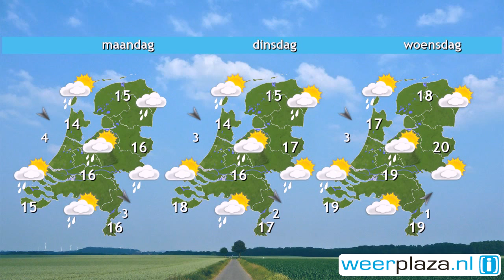Weerbericht zaterdag: Warm en vochtig weer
Het wordt een warme dag met maxima van 20 tot lokaal 24 graden. Er is eerst veel bewolking en er kan nog een beetje regen vallen. Later op de dag is het vaak droog en schijnt de zon met perioden. In het noordoosten kan er wel een bui ontstaan. De wind waait matig, aan zee vrij krachtig, uit zuid tot zuidwest, kracht 3 tot 5. Komende nacht trekken er meer buien over het land, met kans op onweer en windstoten. Morgen wordt de warmte verder verdreven door wolken en buien, opnieuw met kans op onweer.